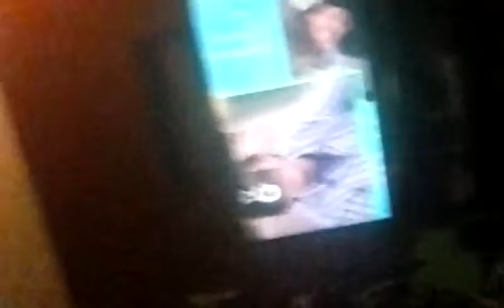Funniest things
Hi